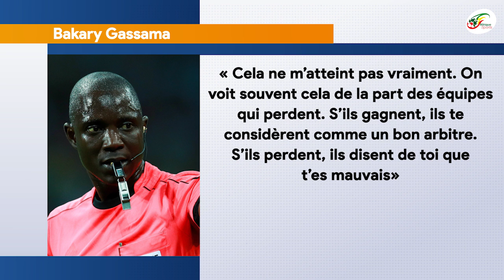Le très critiqué arbitre Bakary Gassama brise le silence et tacle les algériens: "S'ils gagnent..."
L’arbitre gambien qui a officié le match entre l’Algérie et le Cameroun pour les qualifications du mondial 2022, est en fin sorti du silence. Bakary Gassama s’est exprimé